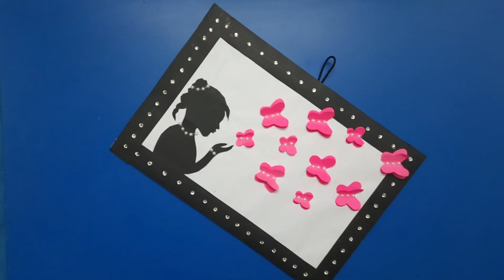DIY Wall Hanging | Butterfly Wall Decor | Handmade Beautiful Wall Decor | Simple Wall Decor Idea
A colorful butterfly wall hanging decor which will enhance the look of your living and other rooms.